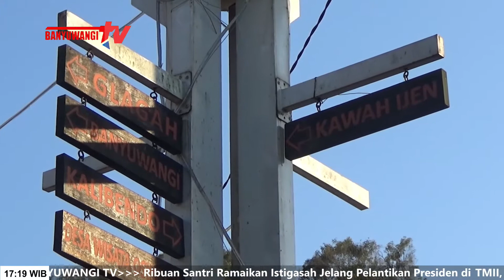Imbas Kebakaran Lahan, Jalur Pendakian Kawah Ijen Ditutup Sementara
Akibat kebakaran Gunung Ranti yang meluas hingga ke area kawasan Paltuding Ijen, sehingga mengakibatkan jalur yang menuju ke tempat wisata kawah ijen untuk sementara di tutup, untuk alasan keselamatan.